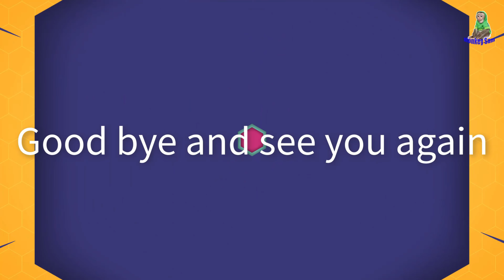Grandpa fried rice and eggs, Monkey baby's favorite